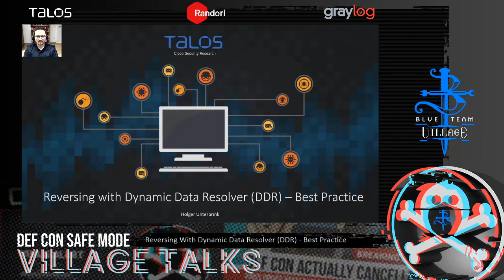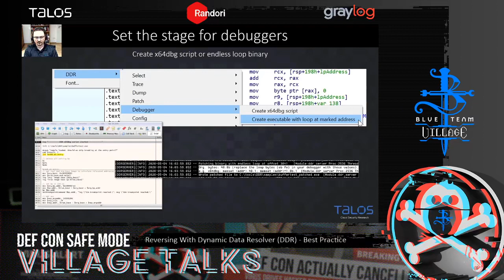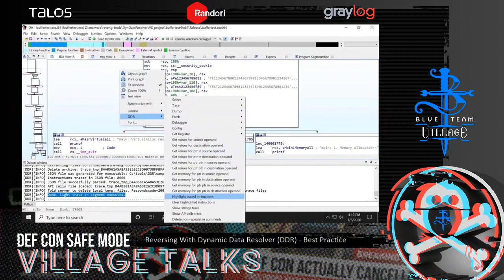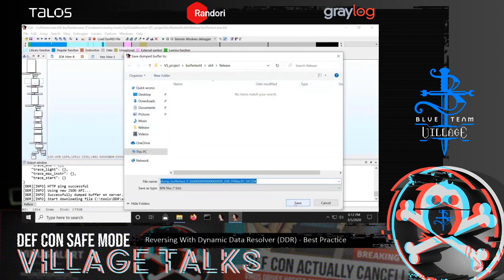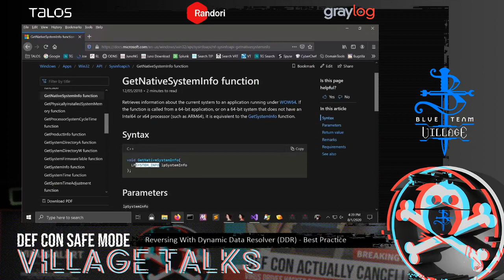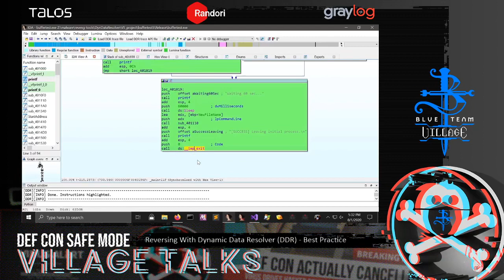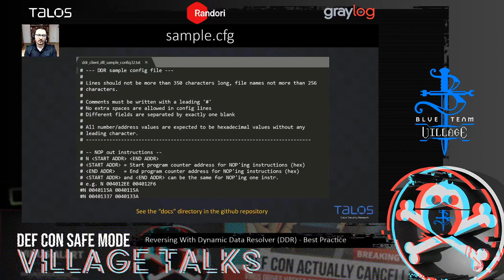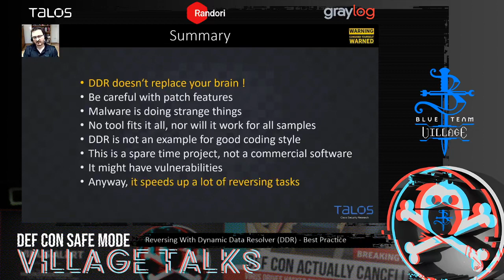DEF CON Safe Mode Blue Team Village - Holger Unterbrink - Reversing With Dynamic Data Resolver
DDR is an IDA plugin that instruments binaries using the DynamoRIO framework. In this presentation we will show you best practices how to reverse engineer malware with DDR. The talk will discuss the internals of DDR and show you by demonstration, the advantages of the tool.